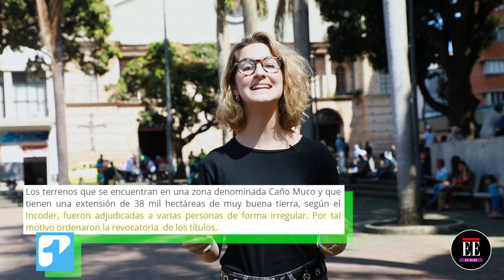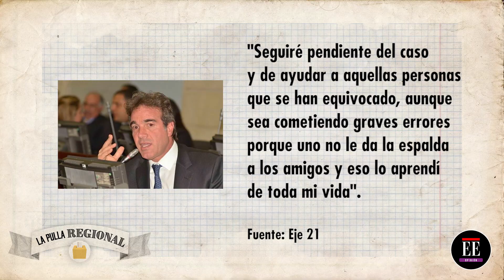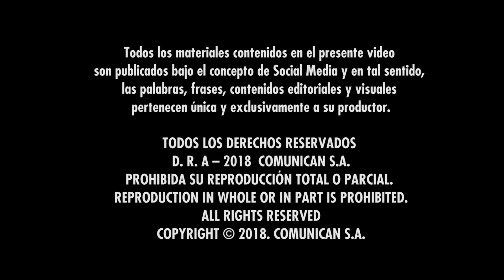Risaralda está en la inmunda por culpa de estos políticos | La Pulla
Relaciones con paramilitares, robo de tierras en el Vichada y corrupción. Aquí les contamos todo lo que encontrarán en la política risaraldense.

Agradecimientos a Abelardo Gómez, director del portal de periodismo independiente La Cola de Rata.

Este programa de La Pulla fue escrito por María Paulina Baena y J. Torres. Contamos con la colaboración del resto del equipo: Tatiana Peláez, Camila Pérez, Cindy Bautista y Juan Carlos Rincón. Baena fue la presentadora.